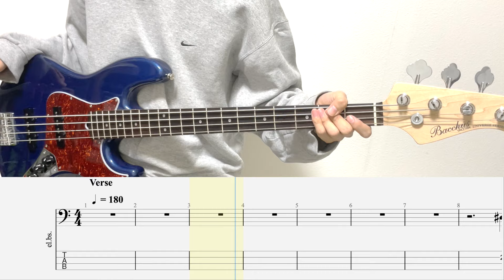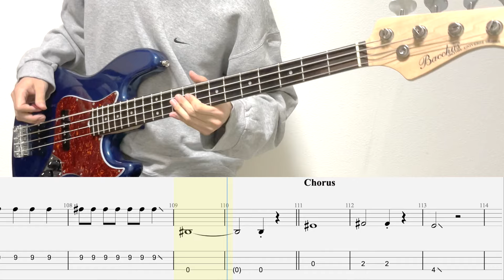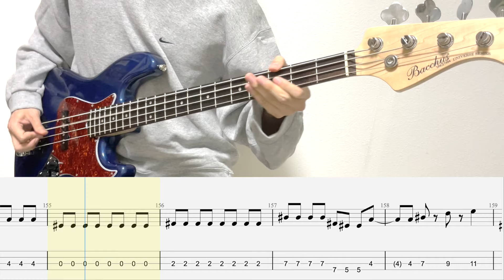真赤/Bass TAB/My Hair is Bad/ベースcover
My Hair is Bad「真赤」ベースcoverTAB

〜半音下げチューニング〜

◆EQUIPMENT◆

いつもお足元の悪い中ご視聴頂き誠にありがとうございます。